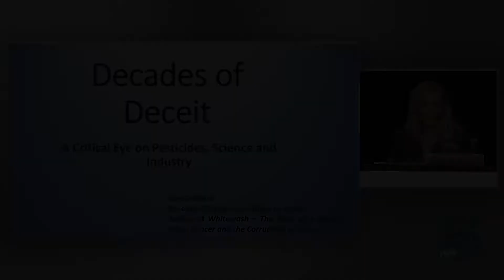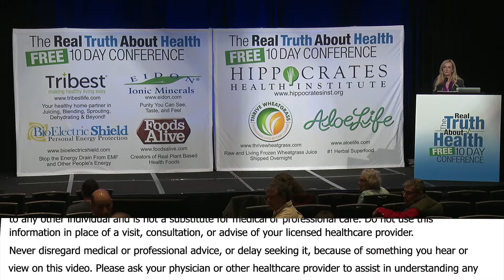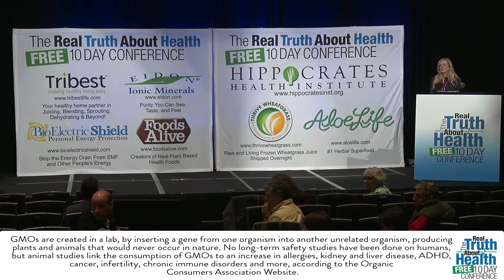Was Obama Better Than Trump In Protecting Us From Dangerous Chemicals? What If Your Neighbor Is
Was Obama Better Than Trump In Protecting Us From Dangerous Chemicals? What If Your Neighbor Is Spraying? by Carey Gillam

Carey Gillam is a veteran investigative journalist, researcher and writer with more than 25 years of experience covering corporate news, including 17 years as a senior correspondent for Reuters international news service. She has specialty knowledge regarding the rise of biotech crop technology and associated rise in pervasive pesticide use in our food production system. Gillam works now as research director for the nonprofit consumer group U.S. Right to Know.

Gillam has won several industry awards for her work and been recognized as one of the top journalists in the country covering food and agriculture. She is a frequent commentator on broadcast programs and appears as a public speaker at conferences and universities to share her knowledge of hotly debated issues involving food and agriculture. Her new book “Whitewash-The Story of a Weed Killer, Cancer and the Corruption of Science” was released in October 2017.